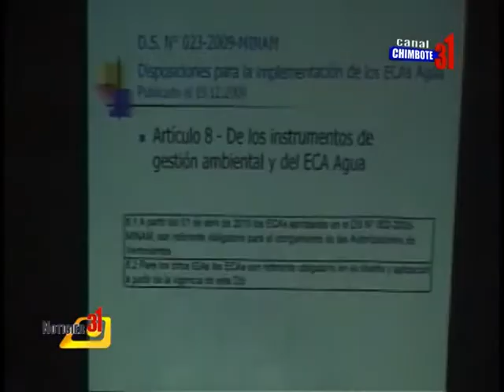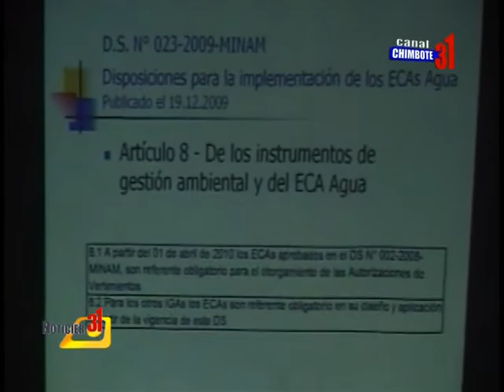EMPRESAS DE SANEAMIENTO YA NO PODRAN ARROJAR AGUAS SIN TRATAR A LA BAHIA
En conferencia de prensa de seda Chimbote se llego a la conclusión que las empresas de saneamiento ya no podrán arrojar agua sin tratar a nuestra bahía se realizaran los operativos respectivos.